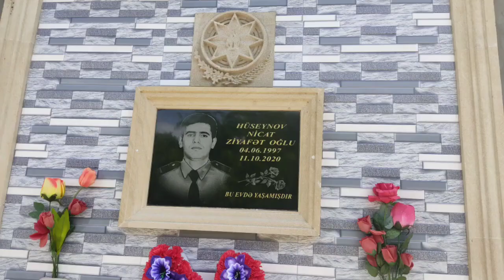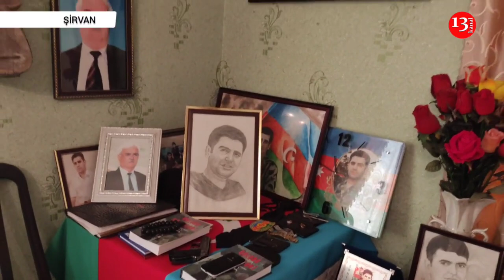"Dedi, Ağlamayın, ÖLMƏYƏ YOX, ÖLDÜRMƏYƏ GEDİRİK"-Kanal13 Şəhid Nicat Hüseynovun evində